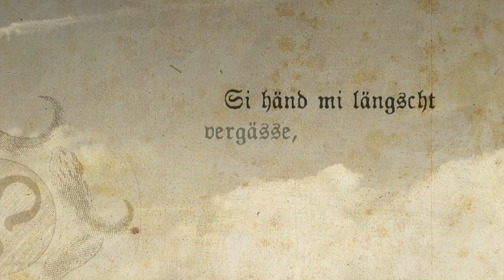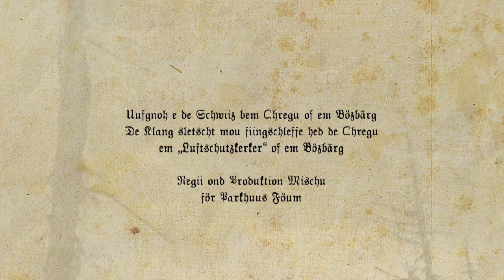Fräkmündt - D'Draachejongfer [ESC video]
The Fräkmündt video for the qualifications for the Swiss representant at the eurovision song contest 2011.